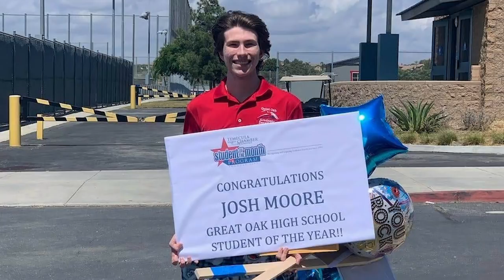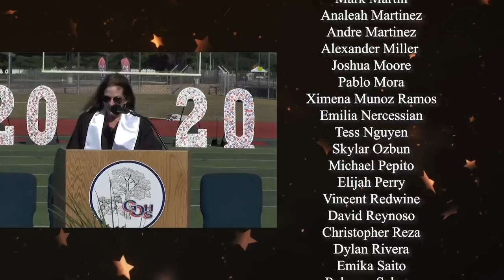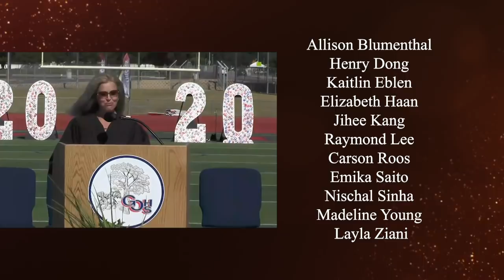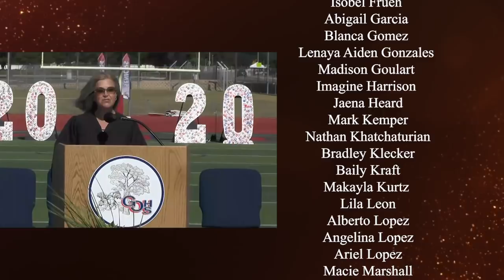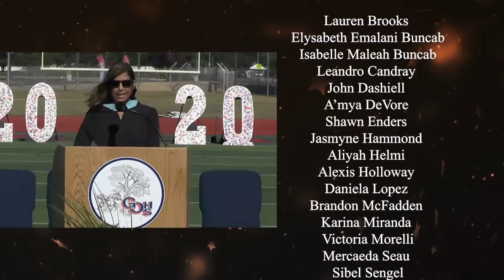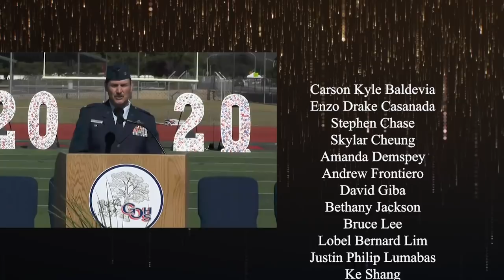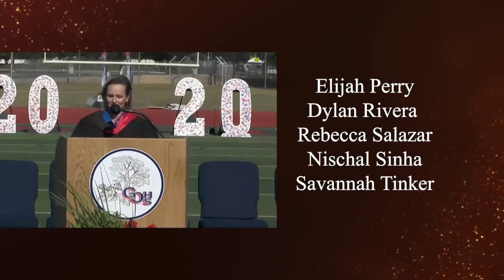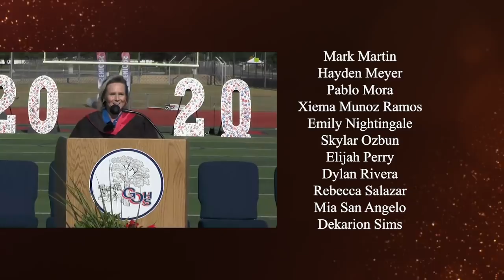GREAT OAK COMMENCEMENT 2020 SHORT VERSION